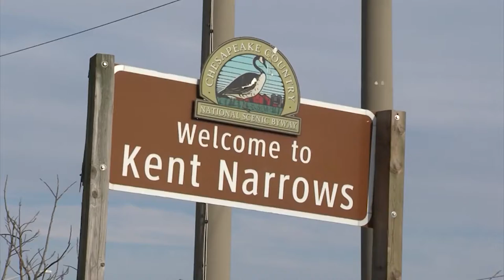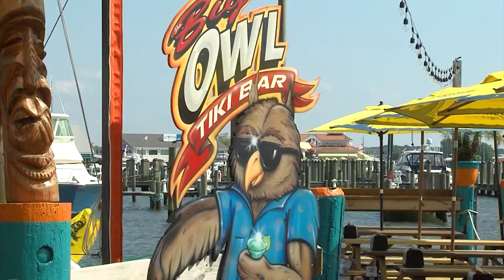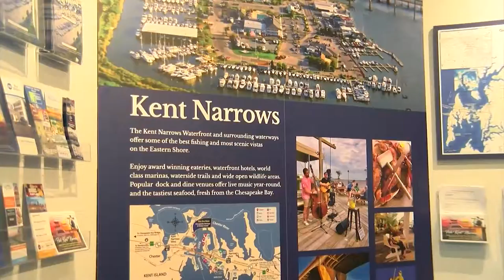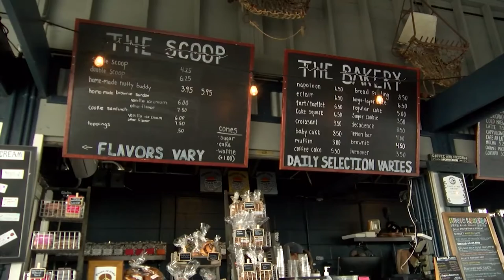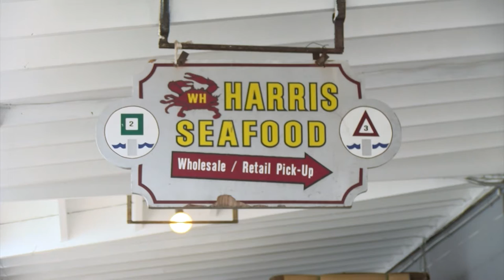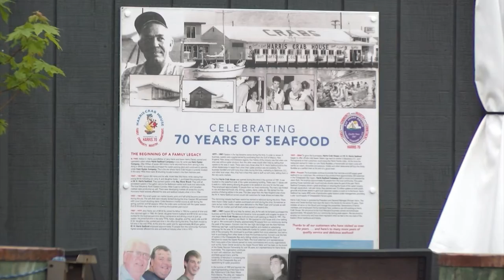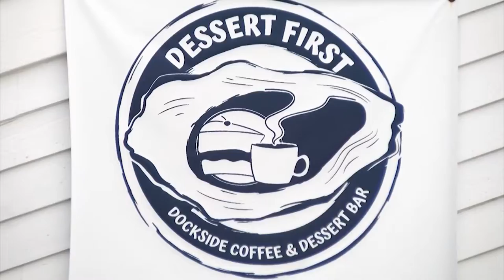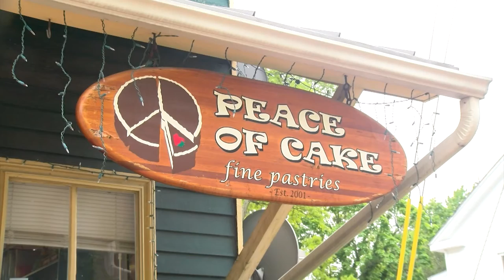STS: Kent Narrows Pt. 3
A whole world that's right on the water! Our next DelmarvaLife Small Town Series takes us to Kent Narrows. This Queen Anne's County community is bustling with business.

We'll start with a tour of the treasured town by boat, thanks to the Kent Narrows Development Foundation. Get ready to see the wonders of this captivating community from the water!

Kent Narrows is a community in which you can't help but want to stay. It's easy to do so. We take you to not one, but TWO area hotels - The Holiday Inn Express and the Hilton Garden Inn. We'll show off just a few of their accommodating amenities.

Hospitality is twofold in Kent Narrows, as those who run the local restaurants take next-level care of their patrons. We're grabbing bites at both Bridges Restaurant, and Harris Crab House.

What follows dinner best? Dessert, of course! We're ending our trip to Kent Narrows at Dessert First Dockside Coffee & Dessert Bar.